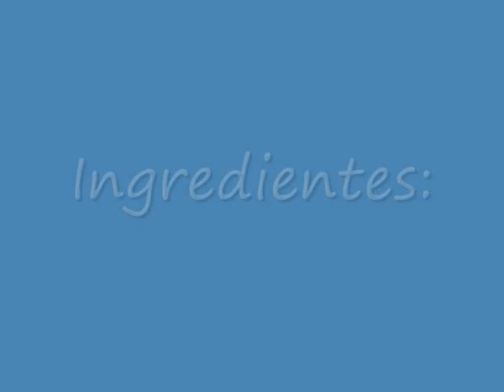Bizcocho de Praliné - Recetas de postres Olla GM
Receta de bizcocho de Praliné para Olla GM, Cocimix y programables.